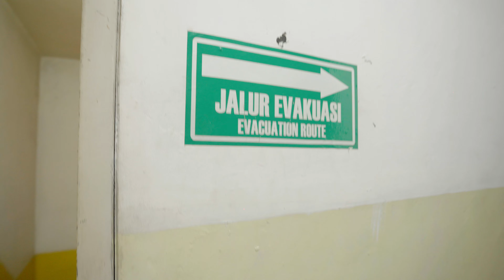Inisial R tersangka